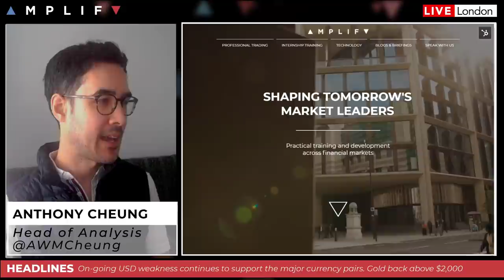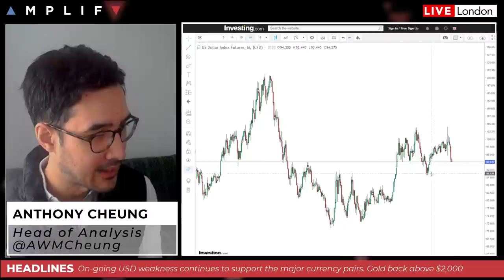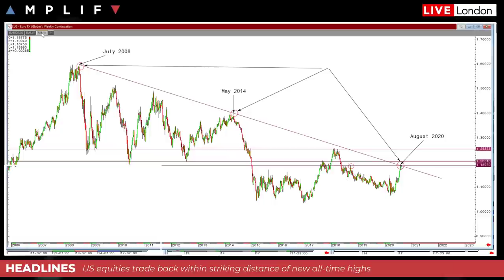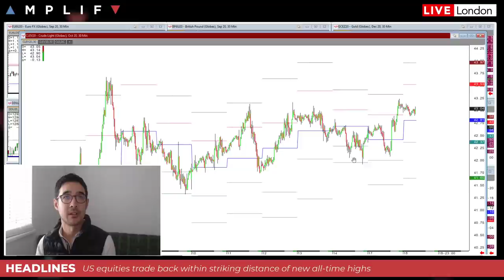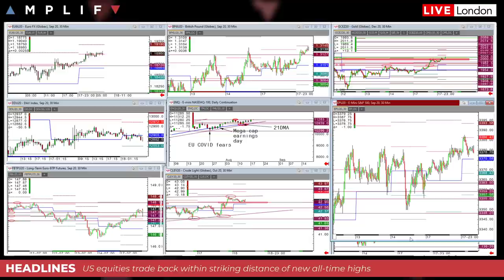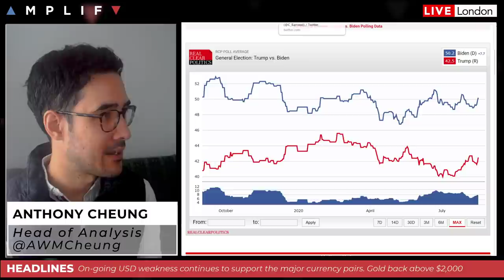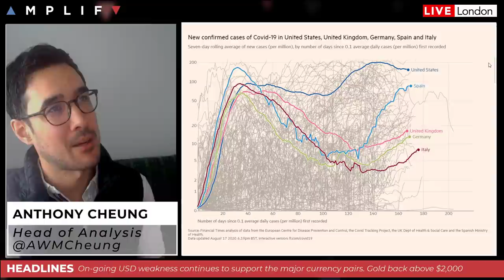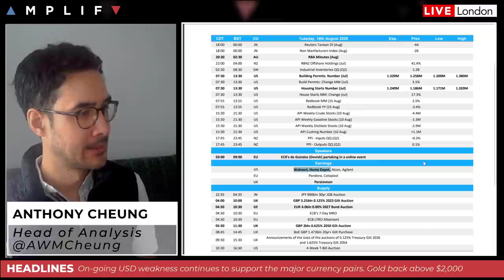GOLD Back Above $2,000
- Intro & course info: (00:00)
- Summary of sentiment at the EU open and headlines in play (00:49)
- Technical and fundamental review of the gold chart (2:45)
- USD index trades at a critical level (7:23)
- OPEC+ compliance said to be at 97% according to sources (11:57)
- A look at the S&P 500 and Nasdaq 100 charts (14:47)
- Republicans plan a scaled back stimulus bill (16:12)
- Update on COVID-19 with European cases in focus (20:47)
- Calendar highlights for today's session (22:28)